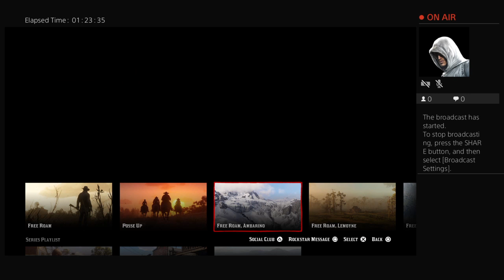Red death redemption 2 online